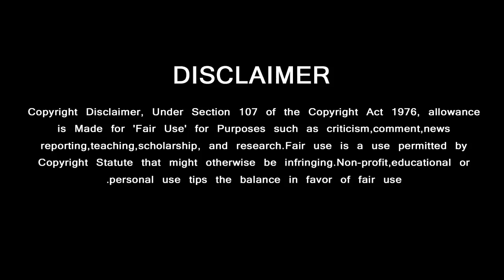Thala Ajith's Nerkonda Paarvai Gets Recognition | Surya Fans Atrocity | NGK | Surya38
நேர்கொண்ட பார்வைக்கு கிடைத்த அங்கிகாரம்……சூர்யா ரசிகர்கள் கொடுத்த அலப்பறை

GREEN VISION CHANNEL DOESN'T SUPPORT PIRACY